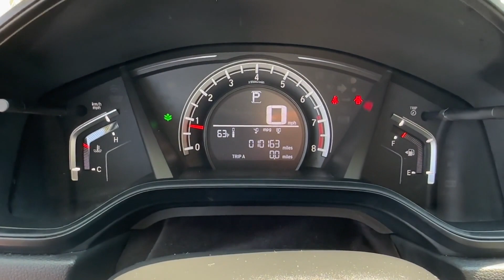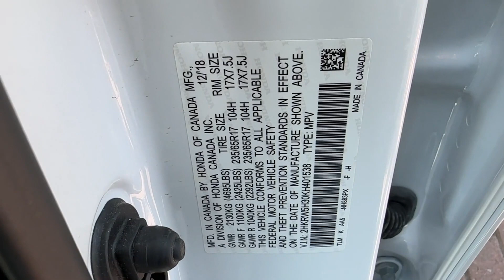Used 2019 Honda CR-V LX Falls Church, Alexandria, Arlington, Washington DC, Bethesda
2019 Honda CR-V LX 2HKRW5H30KH401538 Video

This 2019 Honda CR-V LX 2HKRW5H30KH401538 is full of phenomenal features such as: